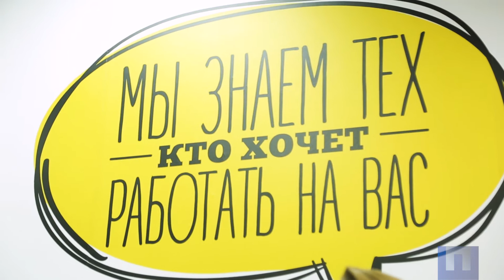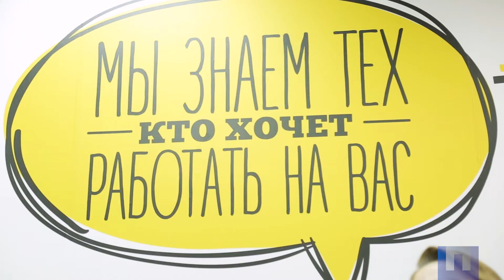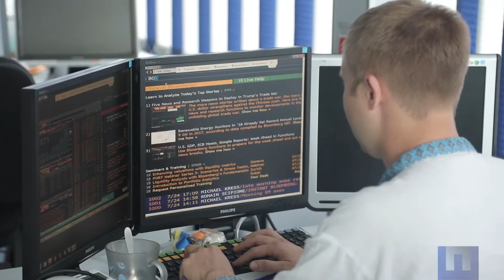Шукаю місце. Як знайти собі нову роботу.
Всі жаліються на невисокі зарплати в Україні та не завжди задоволені в принципі своєю поточною роботою та хочуть її змінити. Чи варто шукати свого щастя десь за кордоном, чи все ж таки спробувати покращити свої умови праці в Україні?